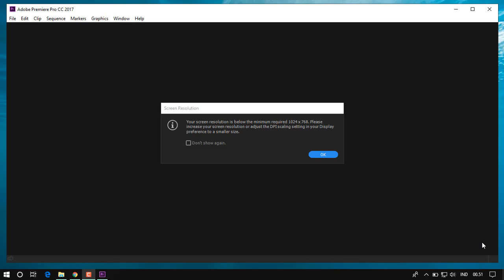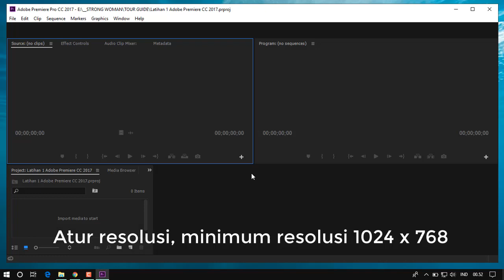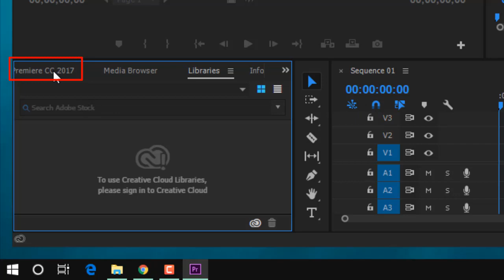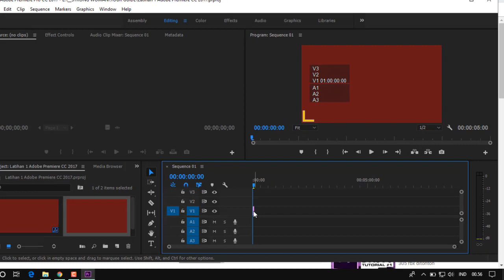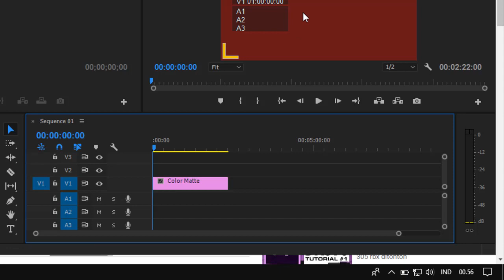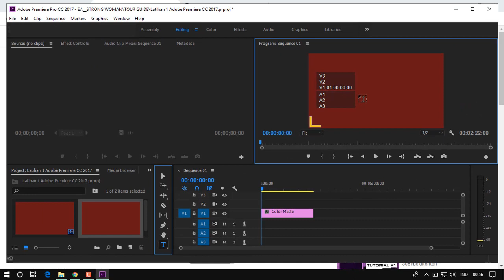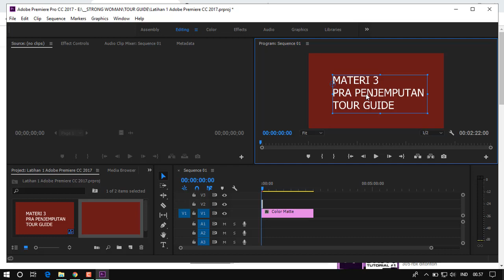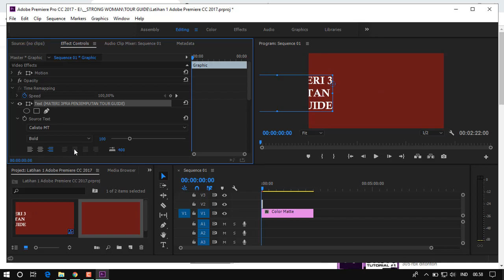Mengatur Resolusi Background dan Text Adobe Premiere CC 2017